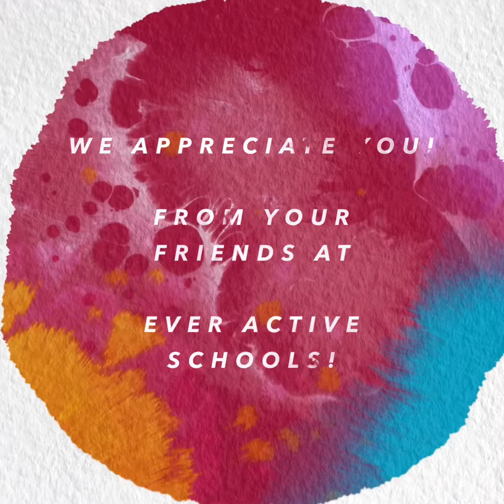Dear Teachers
The world today looks very different than it did just a few short months ago. Our homes have transformed into workplaces, schools, and places of rest and healing. While we may all be riding out the same storm, we are not all in the same boat. We will all experience this time differently with a unique set of challenges and opportunities - and sometimes the latter may seem a bit fuzzy.

We’re kicking off a teacher well-being blog series with the opportunity to express gratitude to YOU - our educator heroes! The entire EAS team would like to give a huge shout out to each and every teacher and school leader - thank you for keeping hope and learning afloat during an unprecedented and challenging time in our global history. We appreciate you!